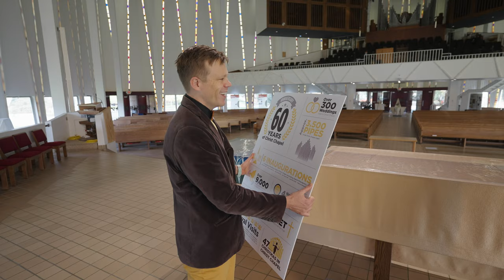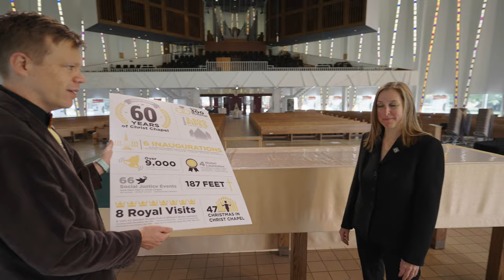The 60th Anniversary of Christ Chapel!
Tane Danger ’07 quizzes Chaplain Siri Erickson on facts and history about Christ Chapel. FOR GIVE TO GUSTAVUS DAY.